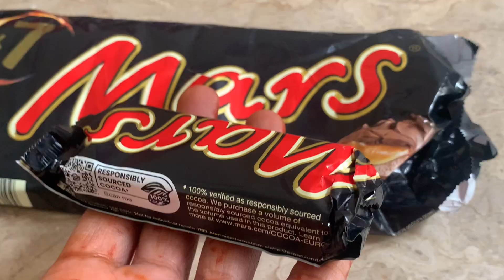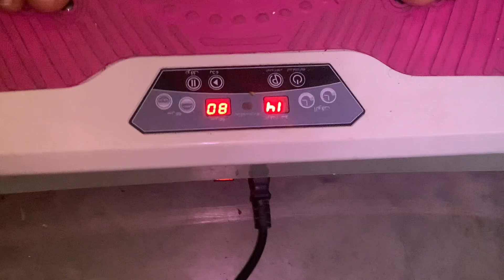Eid 2nd Day Vlog 🌙 | Cousin Ki Sath Eid ❤️ | Shanzay official 098